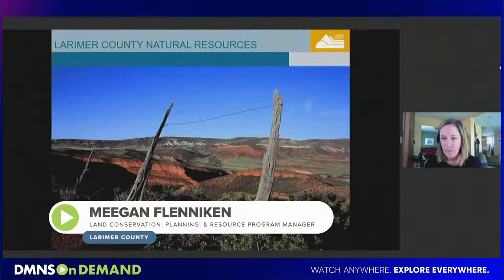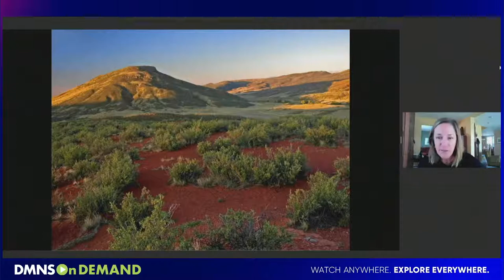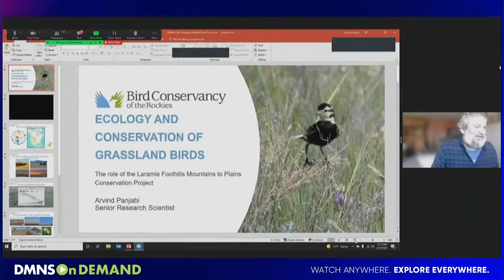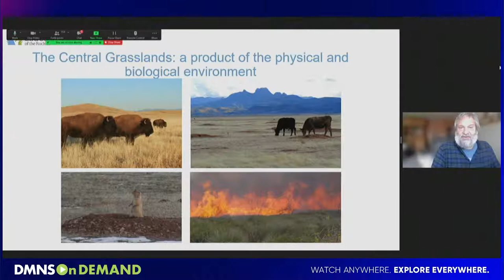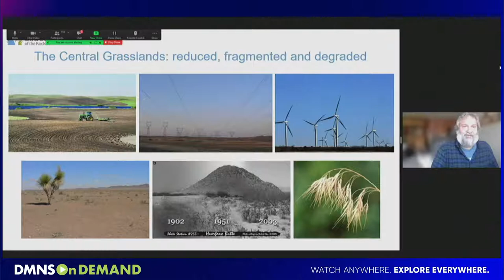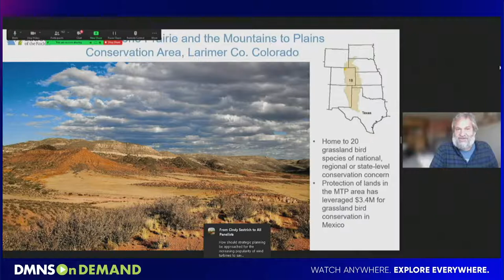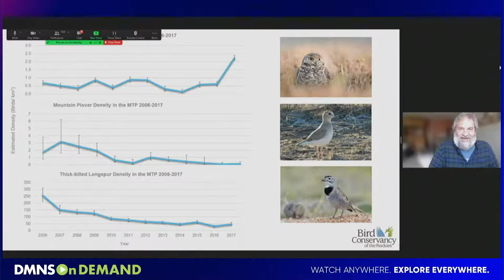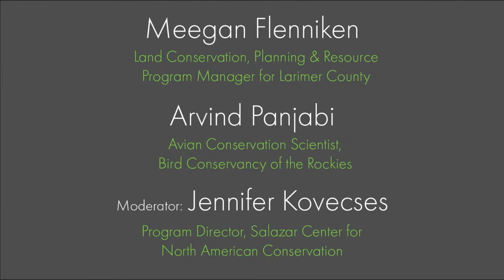Back From the Brink in Larimer County (Episode 3) ~Grassland: Culture, Conservation, and Resiliency~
Grasslands are prized for their biodiversity, providing essential habitat for numerous plants, animals, and bird species across the continent. These ecosystems are increasingly vulnerable to external pressures, and sustainable management on a large scale requires thoughtful collaboration and planning. But it can be done. Over the past 25 years in Larimer County, city, county, state, federal, and NGO partners have worked together to protect 50,000+ acres of habitat and bring back threatened wildlife, establishing innovative systems for monitoring progress and managing the ecological health of these areas.

In our third episode on Wednesday, April 27, we’ll share a grasslands conservation success story decades years in the making, a testament to the long-term effort that directly led to the re-introduction and revival of wildlife species like bison and the black-footed ferret which had previously been on the brink of extinction. Special guests Meegan Flenniken, Land Conservation, Planning & Resource Program Manager for Larimer County, and Arvind Panjabi, Avian Conservation Scientist for Bird Conservancy of the Rockies, will discuss what’s worked and what we’ve learned about grassland conservation achievements right here in northern Colorado.